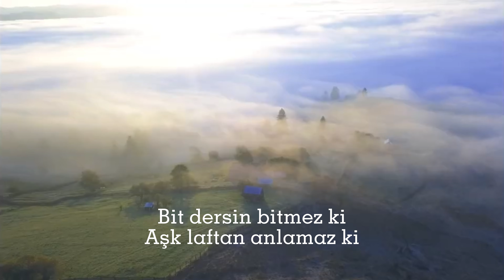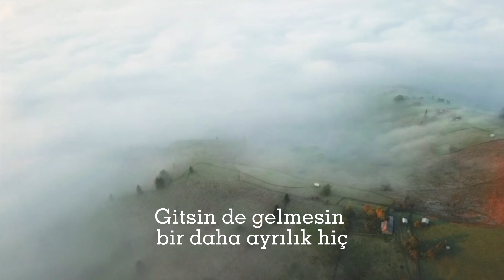Yıldız Tilbe - Aşk Laftan Anlamaz Ki | Oğuz Adanç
Oğuz Adanç'ın yorumuyla Yıldız Tilbe'nin eşsiz eseri Aşk Laftan Anlamaz Ki yayında.

Okuyan: Oğuz ADANÇ
Kurgu: Burak BAKO